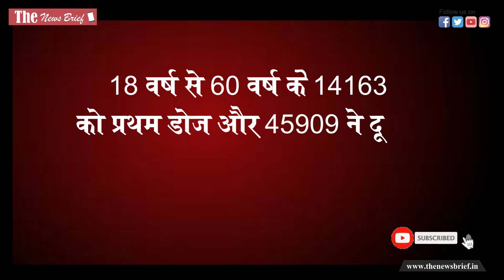Ghazipur में तेजी से फैल रहा Corona, रोज आ रहे हैं 100 से ऊपर मरीज, जानिए ऐक्टिव केसों की संख्या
गाजीपुर न्यूज़ टीम, गाजीपुर. गाजीपुर जिले में कोरोना संक्रमित मरीजों की संख्या बढ़ती जा रही है। प्रतिदिन सौ से ऊपर ही मरीज मिल रहे हैं। इसको लेकर स्वास्थ्य विभाग की मुश्किलें बढ़ गई हैं। बृहस्पतिवार की देर शाम आई रिपोर्ट में 155 कोरोना संक्रमित मिले। वहीं 114 मरीज स्वस्थ हुए।

गाजीपुर जनपद में अब कोरोना सक्रिय मरीजों का आंकड़ा 679 पहुंच गया है। वहीं 16248 किशोरों को टीका लगा। अब तक 204669 किशोरों को कोवैक्सीन का प्रथम डोज लग चुका है। वहीं 18 वर्ष से 60 वर्ष के 14163 को प्रथम डोज और 45909 ने दूसरा डोज लगवाया। जबकि 2109 को बूस्टर डोज लगा।

कोरोना की तीसरी लहर में बढ़ते संक्रमण से मरीजों की संख्या लगातार बढ़ती जा रही है। बावजूद कोरोना संक्रमण से बचाव को लेकर बाजारों एवं सार्वजनिक स्थलों पर एहतियात एवं सतर्कता बरतते लोग नहीं दिखाई पड़ रहे हैं। यही नहीं चेहरों पर मास्क भी नहीं दिखाई पड़ रहा है। सोशल डिस्टेसिंग की तो धज्जियां ही उड़ाई जा रही है। ऐसे में कोरोना संक्रमण फैलाव की संभावना बनी हुई है। कोरोना के बढ़ते मामले को देखते हुए स्वास्थ्य विभाग की टीम अब उन संदिग्धों की सूची तैयार करने में जुटी हुई है, जो कोरोना संक्रमित मरीज के संपर्क में आए हैं, जिससे संक्रमण दर को कम किया जा सके। इस संबंध में एसीएमओ डा. उमेश कुमार ने बताया कि कोरोना का संक्रमण दर बढ़ रहा है। ऐसे में सतर्कता एवं एहतियात काफी जरूरी है।